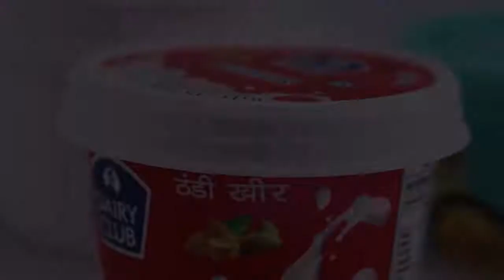different ice cream cup with iml printing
We can provide round cup with different sizes or customization according to your needs.